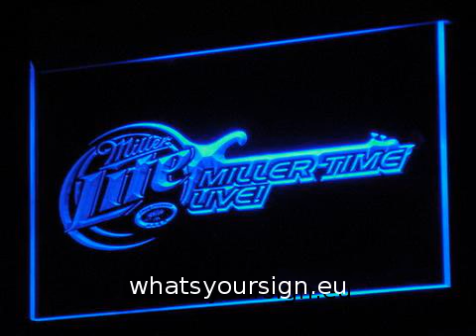Miller Lite Miller Time Live LED Neon Sign